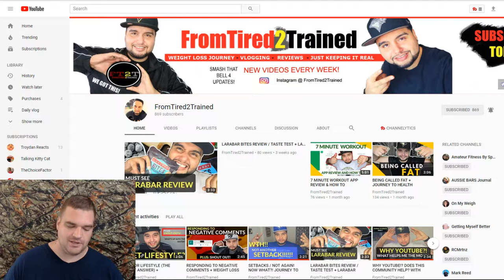Weight Loss Journey | Water Wednesday week 1 | Vlog 9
☆Current Weight: ???lbs
☆Goal Weight: 220lbs

Oct 2nd

Oct 2nd

1. No eating after 6pm

2. Very limited to no bread

3. Don't get too down on myself for failures

4. Stay away from fast food

5. pre-plan meals at least a day in advance

6. No pop soda or whatever you call it

7. Don't starve myself

8. listen to my body

9. research how to improve my life

10. Always set new goals

goals